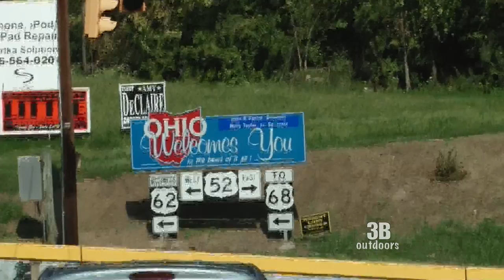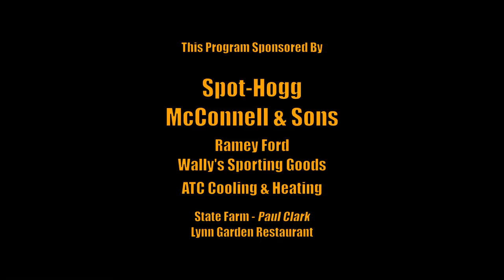3B Outdoors TV - Big Wyoming Mule Deer & Giant Ohio Whitetail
2 archery hunts that will get you guys ready to hunt and knock the dust off your Mathews bow.  Big 'D', Dustin Coats, 3B Outdoors Pro Staffer, kicks off the show with a big mule deer in Wyoming with Nelson Outfitters.  Freddie Neeley closes the deal on another giant whitetail buck in Ohio.